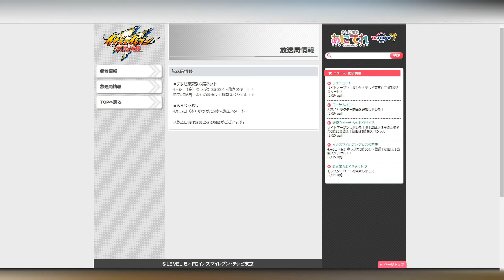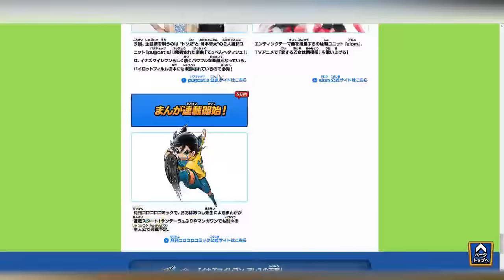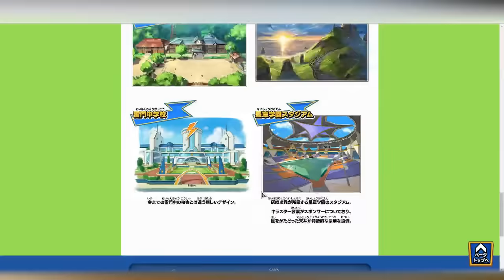Des images de Inazuma Eleven Ares et la date de sortie de l'animé (au Japon) !!